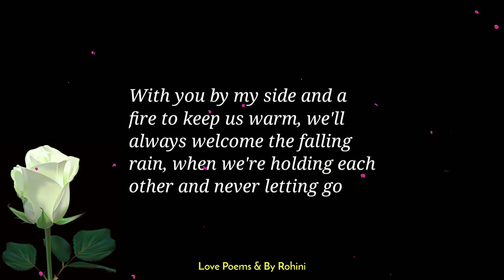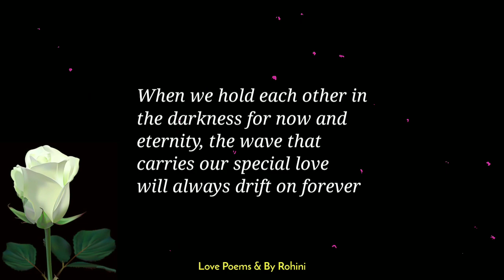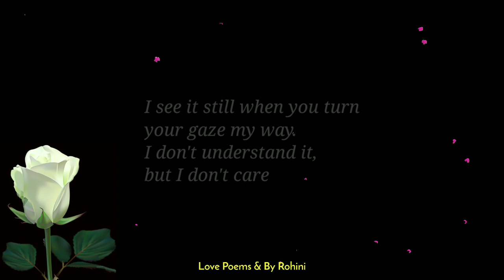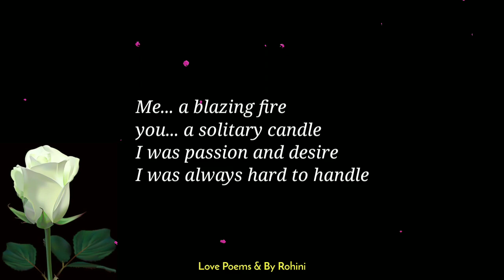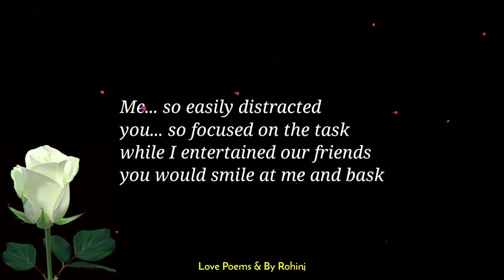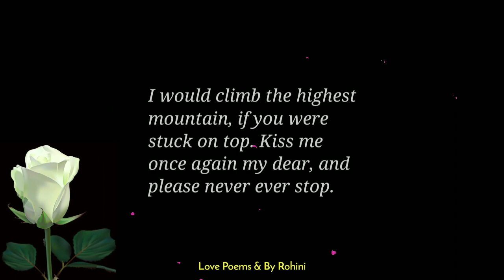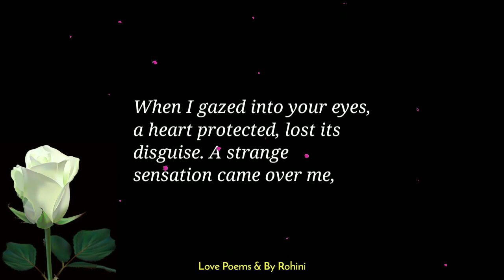Love Poem: Loving Words That Are Spoken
Here is a long love poem that takes you to the world of love. Feel the lines. Feel the love. Best ever love poems, quotes and messages.

Music used
Someday - by Jonny Easton